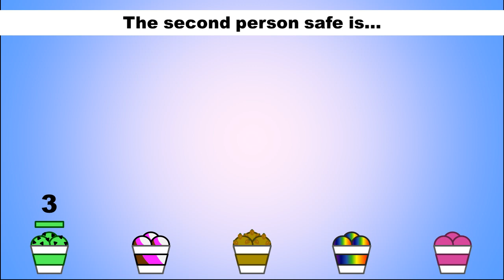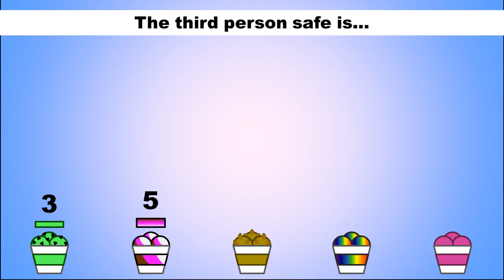Ice Cream Invasion II: Episode 9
Super Danganronpa 2 OST: Ms. Monomi's Practice Lesson

Q&A video progress:
Writing: 95% done
Voice Acting: 70% done
Animation: 90% done
Editing: 0% done

Maybe I will finish it for the next week :)